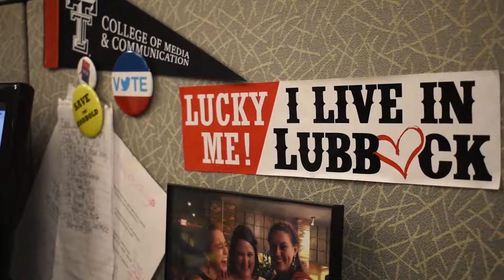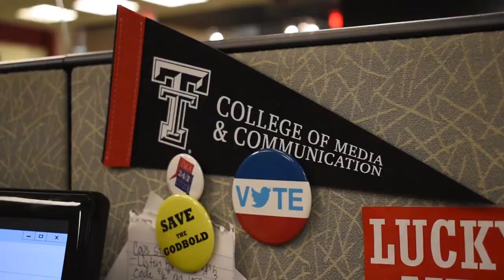Once a Student, Now a Professor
by Sarah Karda

Colleges across the nation are looking to hire more professors with a background in what they’ll be teaching. Sarah Self-Walbrick is the perfect example of what a college of media and communications is looking for.

Self-Walbrick graduated from Texas Tech University with a degree in journalism. She also received her master’s in mass communications before becoming the business reporter for the Lubbock Avalanche Journal (AJ). She is also an adjunct professor and teaches two journalism classes within the College of Media and Communications at Tech.

Self-Walbrick said she begins her weekdays at 8 a.m. when she teaches her classes. Following class, she goes to the AJ office where she begins her work as a reporter.

As the business reporter, Self-Walbrick said she gets to write stories that usually have happy endings. Some beats like crime or court, don’t offer this same luxury.

“We kinda joke in the newsroom that I have one of the better jobs,” Self-Walbrick said. “Most of my stories are very happy, upbeat. I also get to do a lot of really goofy stuff that you don’t necessarily get to do on the crime beat or the court beat or anything like that.”

Self-Walbrick teaches her students the skills they need to be successful in journalism, through her experiences working at the AJ. She said she enjoys getting to teach and report at the same time because both interest her.

Having two jobs at once can be challenging for anyone, but Self-Walbrick said she can handle it because she is naturally very laid-back. She handles her stress by knowing that she wouldn’t have it any other way.

“I have absolutely no like work-life balance,” Self-Walbrick said. “It’s almost all work all the time. But, I don’t know, that’s what I like and I’m much more satisfied that way.”

David Gay, a student in Self-Walbrick’s multiplatform journalism class, said he enjoys being in her class because he knows he’s learning valuable information. He said being able to be taught journalism, from a working journalist, is experience in itself.

“But to have someone who’s currently a journalist working in the field,” Gay said, “and a successful journalist, giving you the skills of what it means to be successful in a field currently in 2018, that’s great experience.”

Self-Walbrick is looking forward to teaching many more journalism students. She said it’s very fulfilling watching her students get jobs outside college and being successful in them.